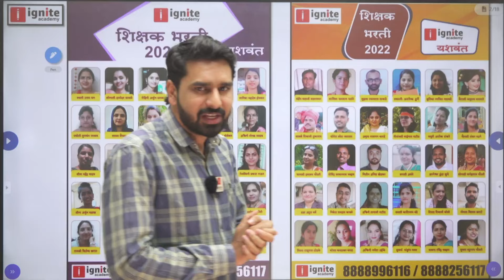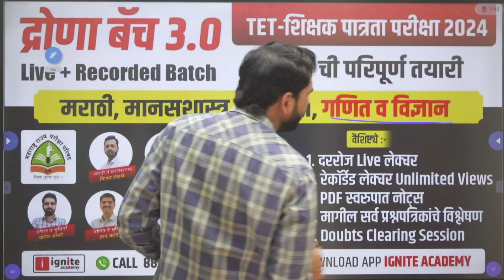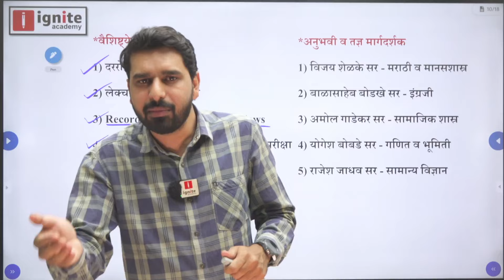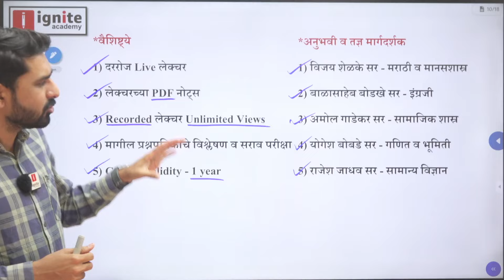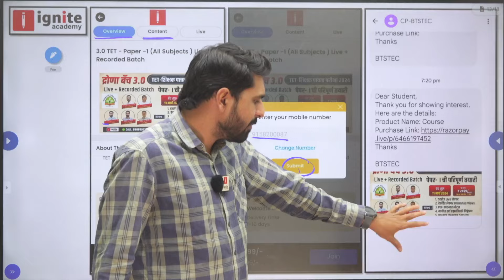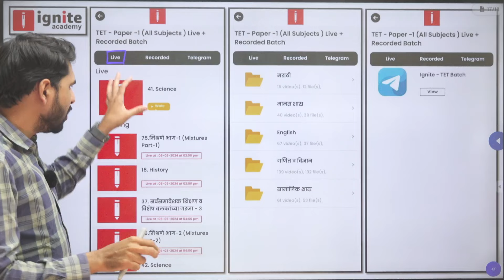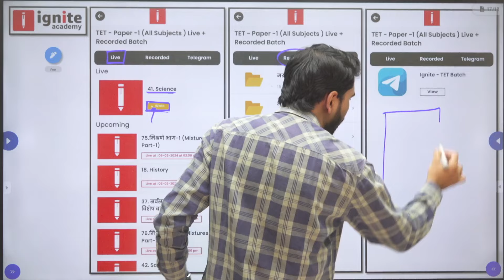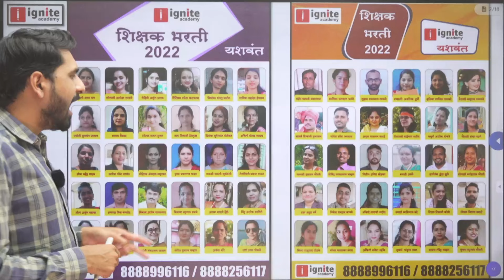TET द्रोणा बॅच 3.0 विषयी संपूर्ण माहिती | App वर बॅच कशी जॉईन करावी? | बॅचमधील Content कसा बघावा?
नमस्कार शिक्षक मित्रांनो,
TET शिक्षक पात्रता परीक्षा 2024 साठी आपल्या Ignite Academy App वर द्रोणा बॅच 3.0 आपण सुरु केली आहे. या बॅच विषयी संपूर्ण माहिती तसेच App वर ही बॅच कशी जॉईन करावी? आणि बॅचमधील Content कसा बघावा? यासंदर्भात आपण या Video मध्ये माहिती घेतली आहे. Video कसा वाटला हे आम्हाला Comment मध्ये Share करायला विसरू नका.

■ शिक्षक भरतीच्या अपडेटसाठी आमचे Ignite TET/TAIT हे Telegram channel खालील लिंक वर क्लिक करून  जॉईन करा.

■ सर्व प्रकारच्या स्पर्धा परीक्षांच्या अपडेटसाठी आमचे Ignite Academy सरळसेवा हे Telegram channel खालील लिंक वर क्लिक करून जॉईन करा.

■ Ignite Academy App डाऊनलोड करण्यासाठी खालील लिंक वर क्लिक करा.

⦿ TET - शिक्षक पात्रता परीक्षा Live+Recorded बॅच ⦿
✳️TET द्रोणा बॅच 3.0✳️
✻ वैशिष्ट्ये ✻
1) दररोज Live लेक्चर
2) लेक्चरच्या PDF नोट्स
3) Recorded लेक्चर Unlimited Views
4) मागील प्रश्नपत्रिकांचे विश्लेषण व सराव परीक्षा
5) Course Validity - 1 year

✻ अनुभवी व तज्ञ मार्गदर्शक ✻
1) विजय शेळके सर - मराठी व मानसशास्र
2) बाळासाहेब बोडखे सर - इंग्रजी
3) अमोल गाडेकर सर - परिसर अभ्यास/ सामाजिक शास्र
4) योगेश बोबडे सर - गणित व भूमिती
5) राजेश जाधव सर - सामान्य विज्ञान
6) बाळकृष्ण डाके सर - मानसशास्त्र

ᐁ उपलब्ध कोर्सेस ᐁ
कोर्स सोबत दिलेल्या लिंक वर क्लिक करून तुम्ही कोर्स विषयी अधिक माहिती घेऊ शकता.

1) TET - Paper -1 (All Subjects ) Live + Recorded Batch

2) TET - Paper -2 (Math & Science) Live + Recorded Batch

3) TET - Paper -2 (Social Science) Live + Recorded Batch

4) TET-Paper -1 & Paper -2 (Math & Science) Live + Recorded Batch

5) TET-Paper -1 & Paper-2 (Social Science) Live + Recorded Batch